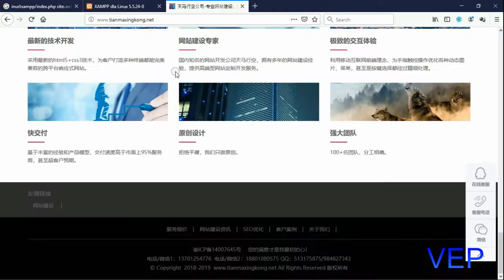Cara Mencari Situs Lemah yang Dapat Diretas Melalui Google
Di sini saya akan menunjukkan cara mencari situs lemah yang dapat diretas melalui Google tanpa bantuan software apapun. Resiko ditanggung penumpang, mohon gunakan dengan bijak